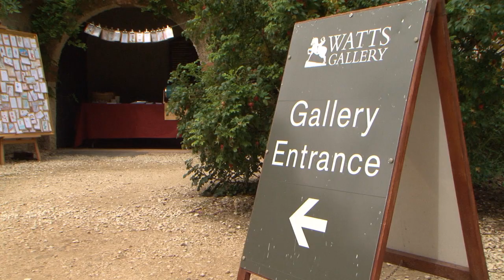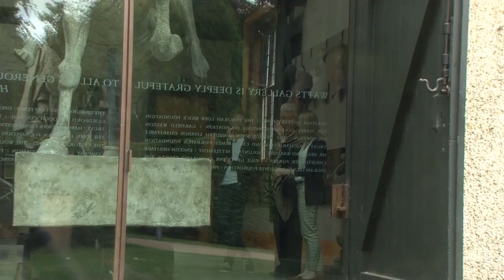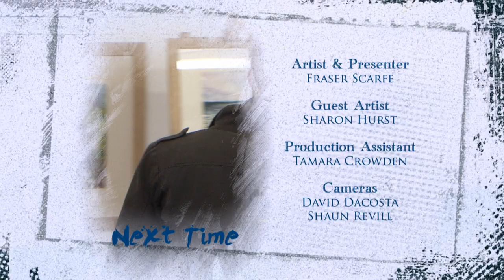Fraser & Friends - Episode One - Part Two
The brand new series from the SAA! Fraser takes a trip to Southampton to visit fantasy artist Sharon Hurst. He learns of her love of bold colour and captivating effects and explores her favourite local landmark, the Watts Chapel in Compton, Guilford. Here they explore the work of George Frederic Watts, renowned Victorian artist.